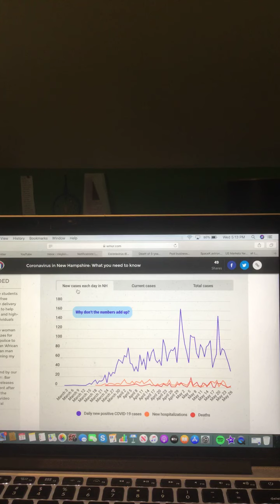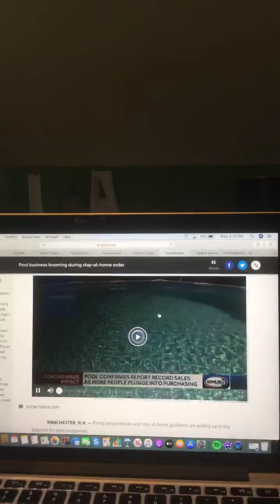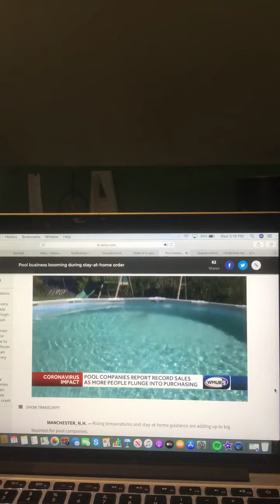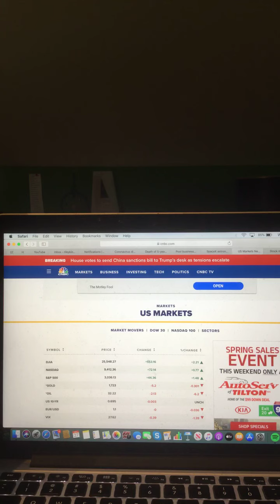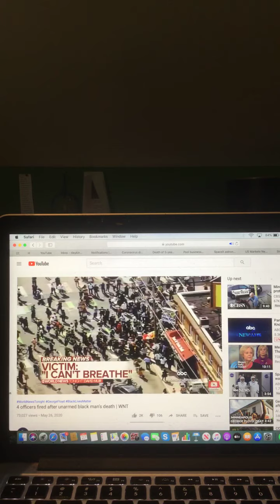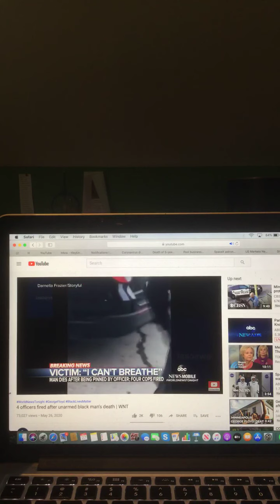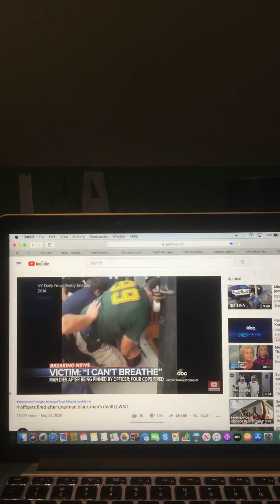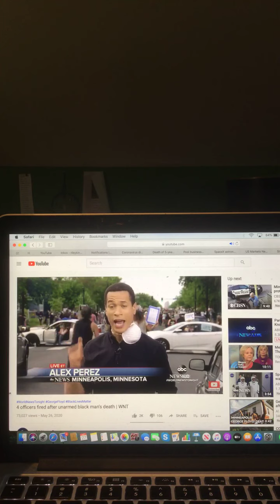The Riley King Newscast